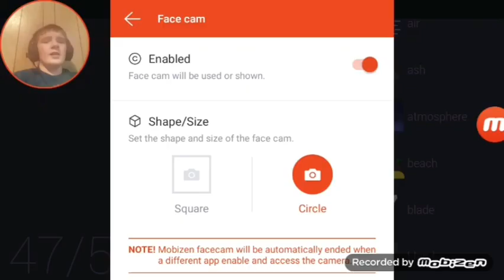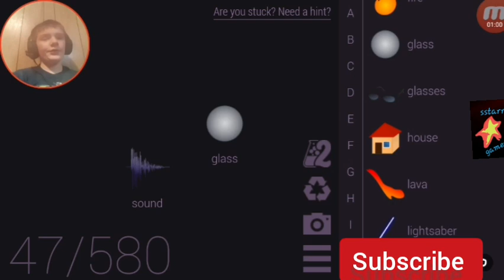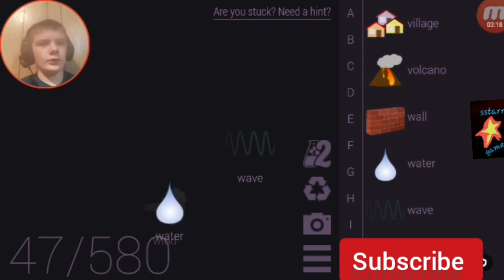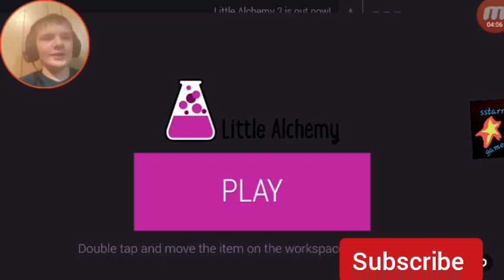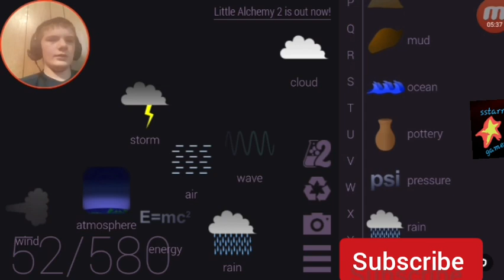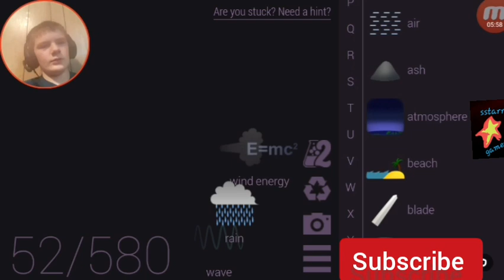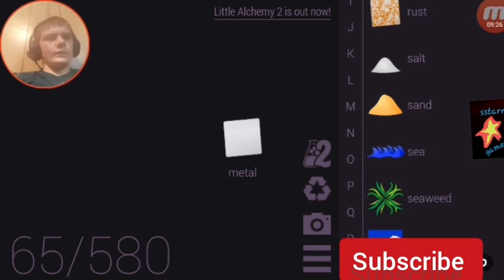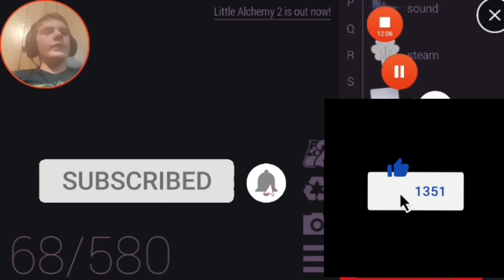little alchemy ep 3(we have electricity)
please hit the like button subscribe if your new hit  that notification bell for more videos guys hope you enjoy and we got electricity hope you guys have a great day see you next time.